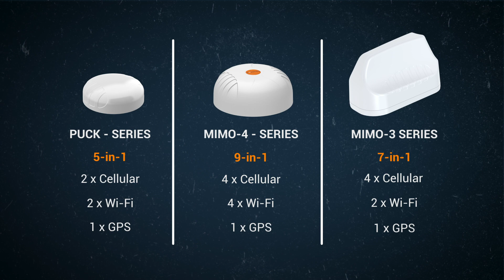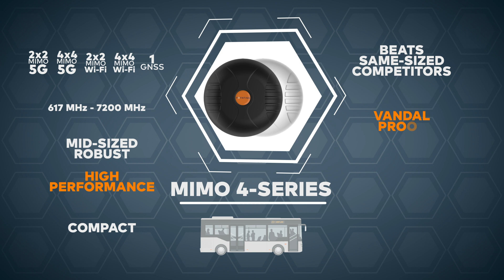Poynting Antennas for Transport & Mobility Applications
A decent omni-directional antenna is needed for mobility and transportation antennas!

Our range of transportation and mobility antennas is the antenna of choice on a wide variety of vehicles that range from Caravans, RVs, Campervans and Luxury Coaches to Emergency Service vehicles and trucks, boats, and trailers.

In this webinar we discuss what to consider when selecting an antenna for your fleet of vehicles.

Who should watch:
If you are a CIO, IT Manager, Telemetry Engineer, Telecoms or Telemetry Salesperson, Automation Engineer, Communication Specialist or Communication Solution Architect in any of the areas below, you will find this webinar valuable:

Vehicle Telemetry
Caravan / RV / Van / Campervan Building or Manufacturing
Bus or Coach Building or Manufacturing
Trucking and Logistics
Robotics
Farming and Agriculture
Emergency Vehicles
Rally and Sport Telemetry
Smart Policing
First responder vehicles
Smart City Systems
Autonomous vehicles
V2X Communication
ADAS (Advanced Driver Assistance Systems)
Mining Telemetry and Automation
Marine Telemetry and Communication